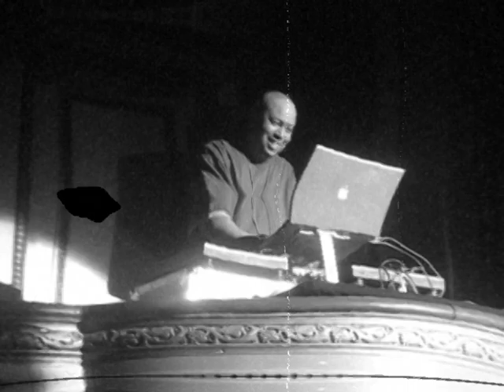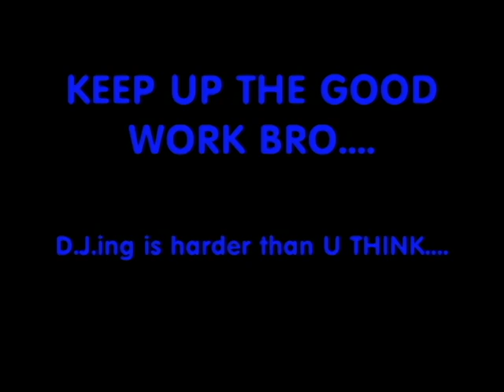D.J. Fingers Detroit Hip Hop Music MIX @ The Masonic Temple, Detroit.......by Steve MACK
D.J. Fingers at the Rakim & Friends 25 year Paid In Full album release concert in Detroit Michigan at the masonic Temple. { THIS VIDEO IS NOT FOR PROFIT OR ANY TYPE OF FINANCIAL GAIN }